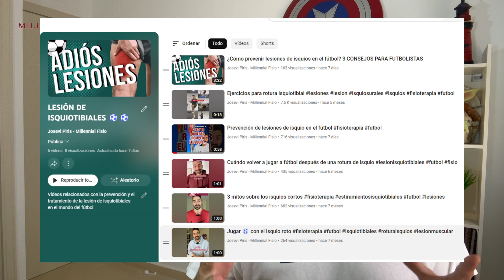LAS 3 LESIONES MÁS COMUNES EN EL FÚTBOL | ACTUALIZADO 2023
Lesiones frecuentes en el fútbol. Después de la plaga de lesiones de esta pretemporada en el fútbol puede que te hayas preguntado cuales son las lesiones más frecuentes en el fútbol

En este vídeo te cuento cuales son las lesiones más comunes en futbolistas según la evidencia científica más actual.

Son las lesiones más típicas en el fútbol ¿o no? Cuéntame en comentarios si esto se corresponde con lo que ves en tu equipo

¡Hola! Si es tu primera vez en el canal, soy Josevi Piris, fisioterapeuta especializado en lesiones habituales en el mundo del fútbol. He trabajado en el fútbol profesional con la selección China U16 y U20. Actualmente sigo viendo lesiones en el Club de Fútbol La Nucia. Además, me gusta divulgar y aportar valor a la fisioterapia en mis redes sociales (+65k en Instagram), a través de mis cursos y con contenido gratuito que te pueda interesar si eres fisioterapeuta o profesional sanitario en mi web.

¿FISIO O PROFESIONAL SANITARIO?

😎🤕 📍 CURSO DE KINESIOTAPE POR 29Eur ACCEDE AQUÍ https. 👉 https:://

Puedes cogerlo en PACK junto con el CURSO DE VENDAJE FUNCIONAL